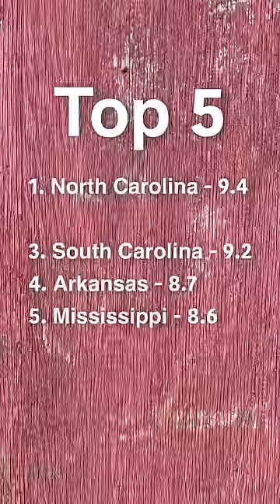I Tried Ice Cream In New Hampshire